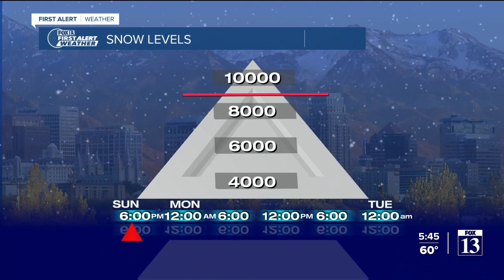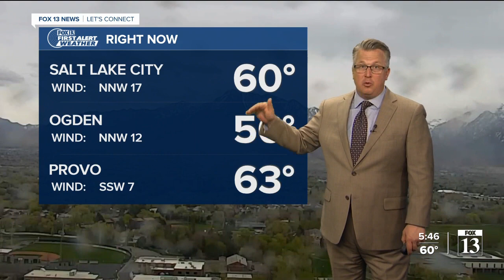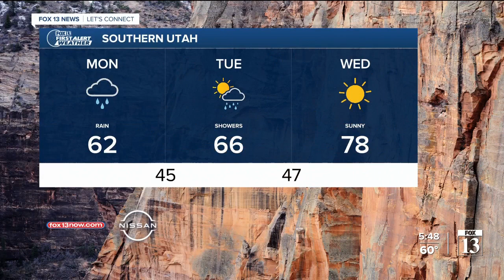Sunday night weather forecast (4/25)